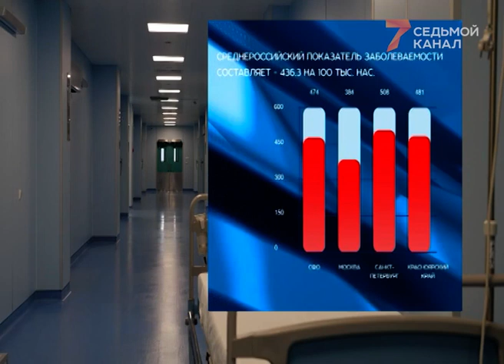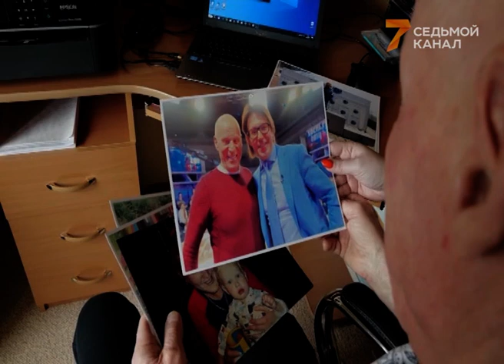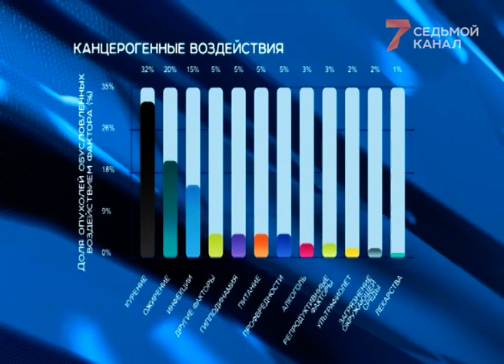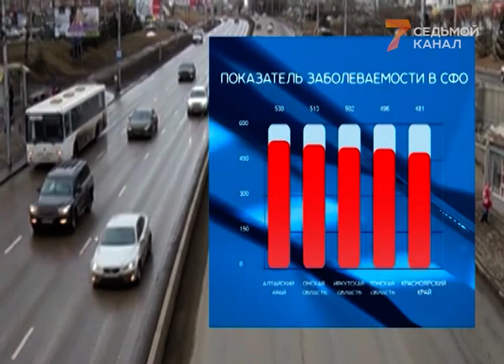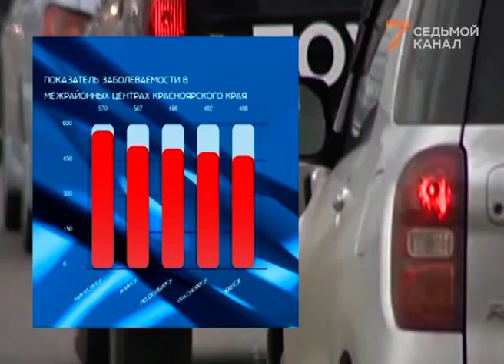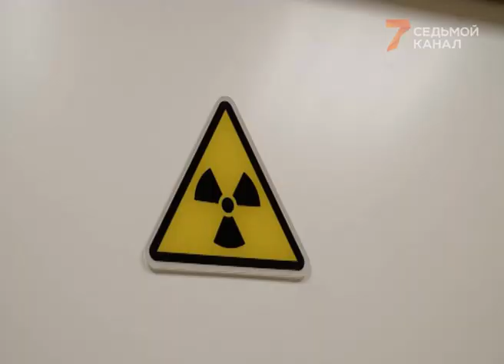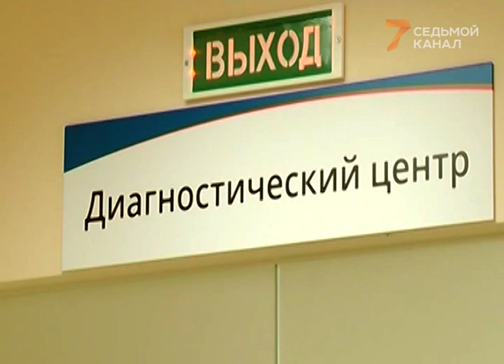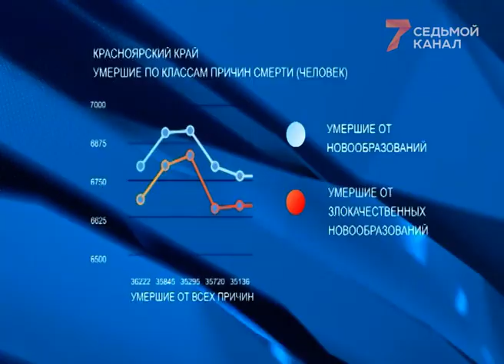Онкология - приговор или диагноз? Истории болезней и истории излечившихся